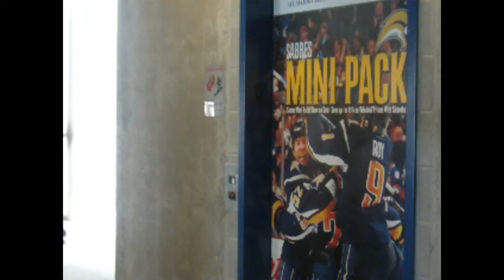G5-Gi - We Got A Problem [official video]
G5-Gi - We Got A Problem

A lil something for everyone. Even the suckas!